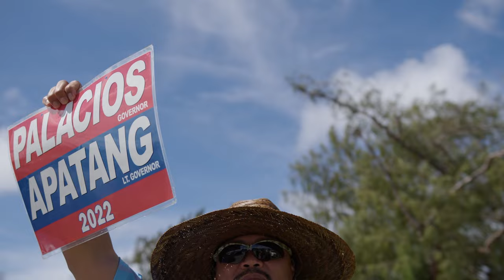INDEMWETRUST NMI Democrats for Arnold and Dave, CNMI Runoff 2022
Don’t despair. Don’t lose hope. The movement for a cleaner, fiscally responsible government is still alive. We can still get there. There is still another choice.

The time to build coalitions towards the change we need is now. We cannot afford another four years.

Please vote Arnold Palacios and David Apatang for Governor and Lt. Governor this runoff election season. And let's begin the work of healing our Marianas, together.